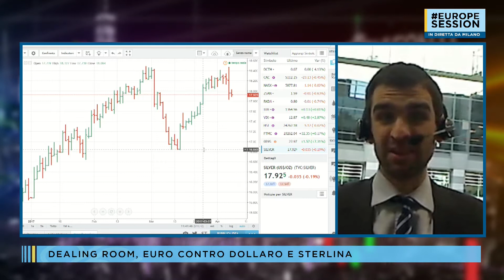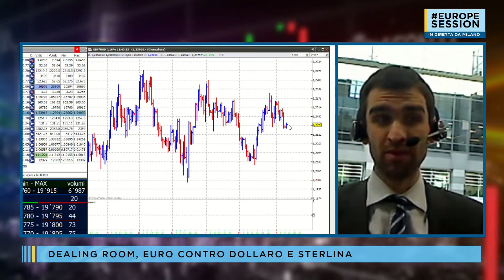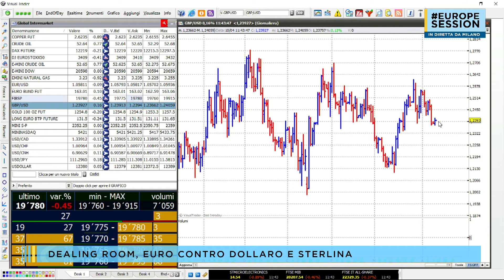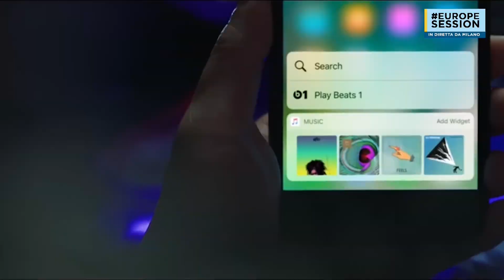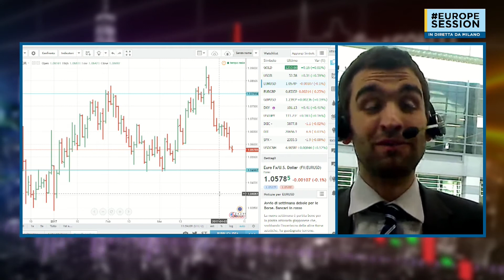Europe Session | Le Fonti TV - 10 Aprile 2017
✅ Prova le tue strategie di trading su conti demo gratuiti in real time Carlo A. De Casa, Chief Analyst di ActivTrades, ospite di Giuseppe Di Vittorio per Europe Session, il programma di approfondimento del canale Le Fonti TV.

I prodotti finanziari negoziati in marginazione presentano un elevato rischio per il tuo capitale. 👉 Segui le nostre analisi economiche e finanziarie giornaliere